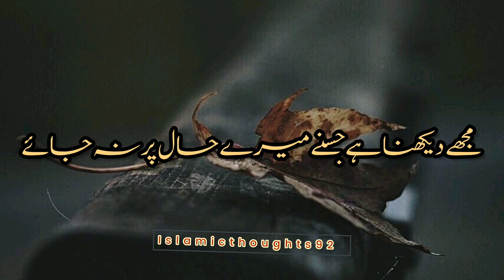Mera Intqaaf Dekhe | Sad status | new poetry | whatsapp status | islamicthoughts92